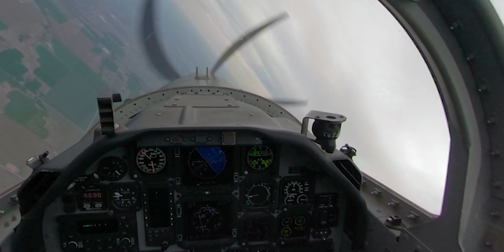Basic Formation: The Echelon Turn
These basic formation videos were intended to be chopped up and stuck into academic slides. As a result, they're neither 360, nor completely narrated. They do have basic comms inserted if they're relevant.